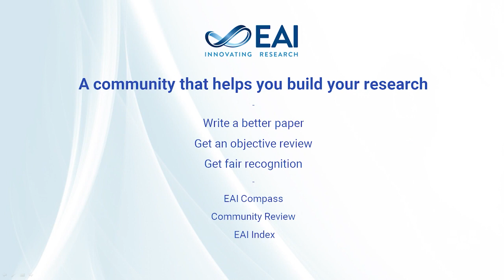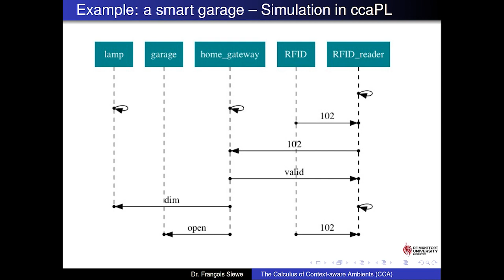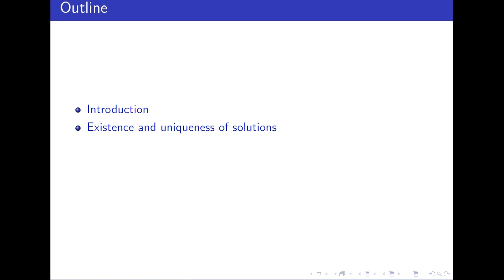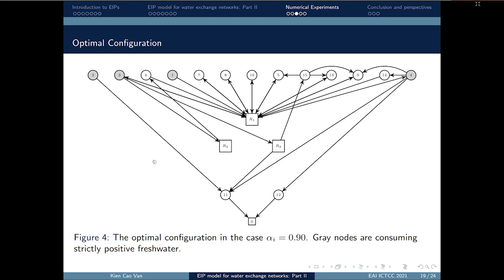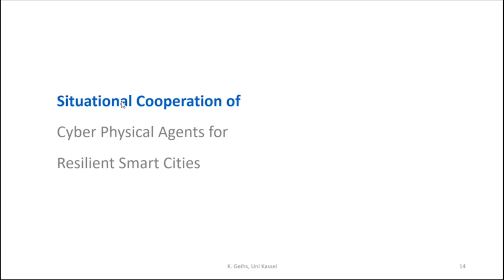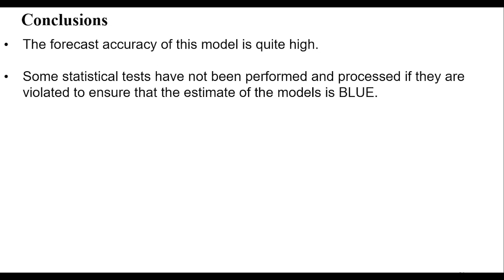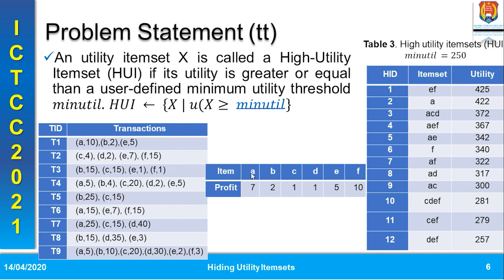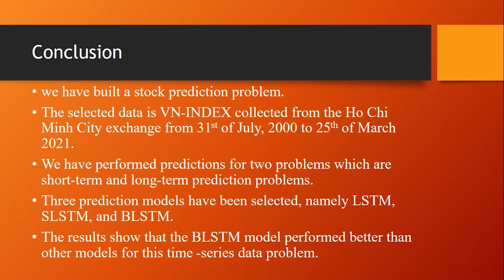EAI ICTCC 2021 DAY 1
EAI ICTCC 2021 - 7th EAI International Conference on Nature of Computation and Communication
Day 1